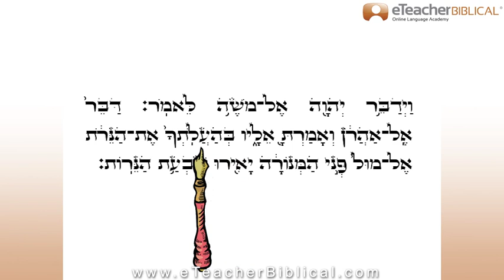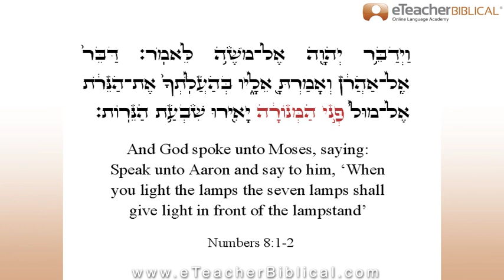Bible Portion- BeHa'alotecha | Bible study by eTeacherBiblical.com